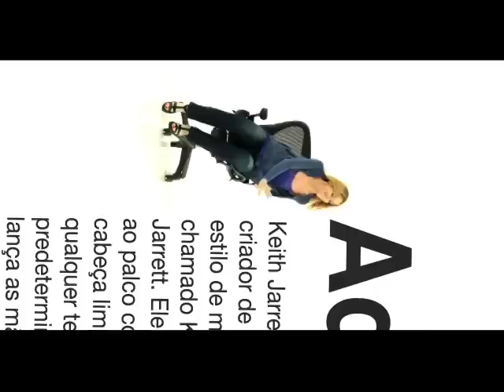Campanha do novo aplicativo do GLOBO no iPad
Com mais funcionalidades e conteúdo ampliado, o GLOBO está lançando um novo aplicativo no iPad. A versão 2.0 já pode ser baixada gratuitamente no iTunes, a loja da Apple. O aplicativo traz notícias e conteúdo multimídia gratuitos em tempo real.